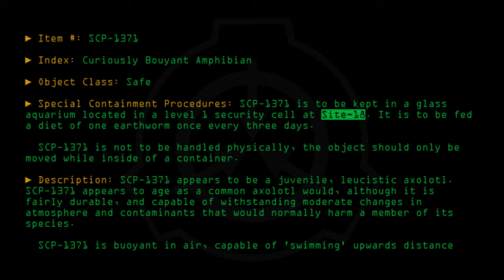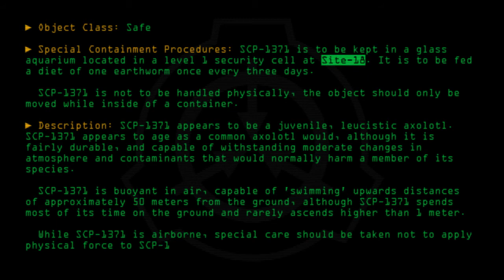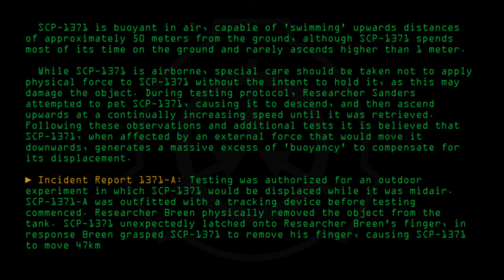SCP-1371 - Curiously Buoyant Amphibian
Code: SCP-1371
Title: Curiously Buoyant Amphibian
Rating: +94
Approximate Wordcount: 769
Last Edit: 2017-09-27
Revision: 16